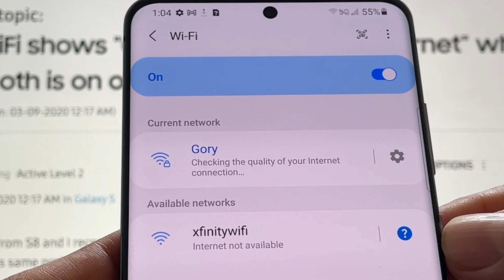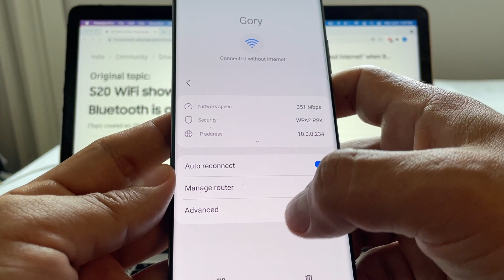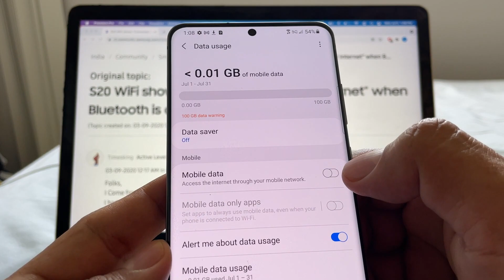Connected without internet How to solve this problem on Samsung Galaxy S20 Ultra and other devices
Connected without internet How to solve this problem on the Samsung Galaxy S20 Ultra and other Android devices.

Settings
Connections
Click on your wifi connection
Click on the settings icon
Advanced
MAC address type
Select "Phone MAC" instead of "Randomized MAC"

Your wifi will disconnect and connect again and you will have internet access this time.

piobryan
Beginner Level 2
Galaxy S
FIXED!!! June 2021
Got the same problem with my S20, scour the web for answers did not find any.
turns out my Mac Address was “randomized”.
go to Wifi - Advanced - Mac address
select Phone Mac
solved my problems! Hope yours too.